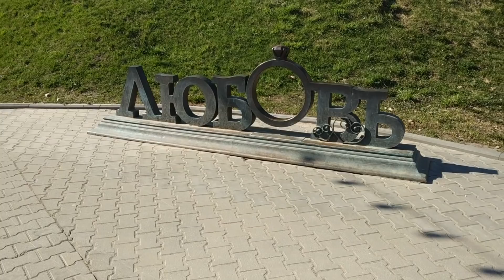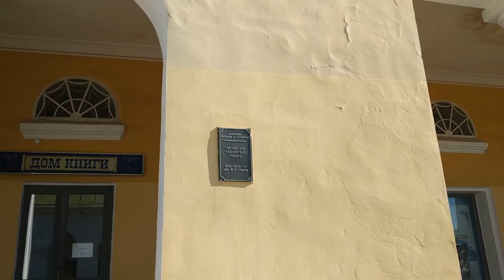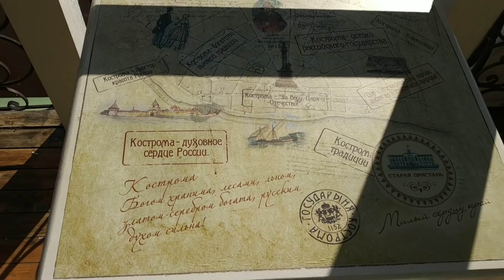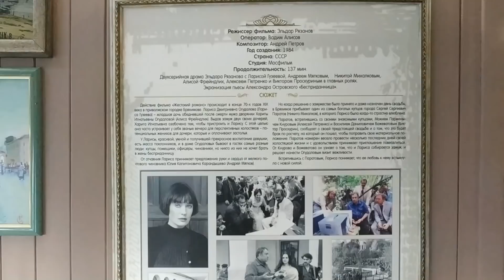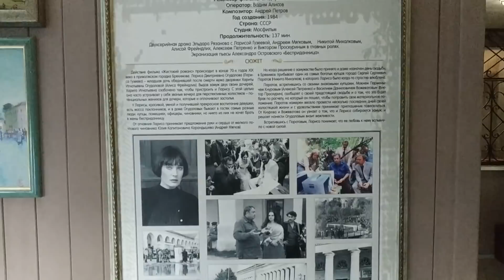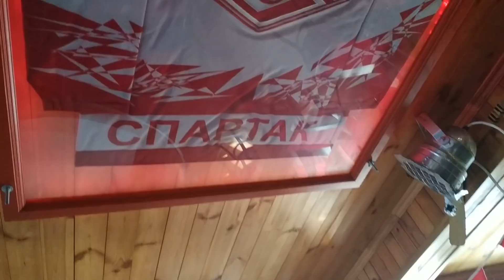Жестокий романс 2019.Места съёмки фильма в Костроме.